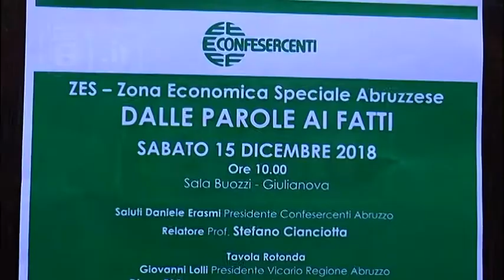Giulianova - Incontro su “Zes, dalle parole ai fatti”